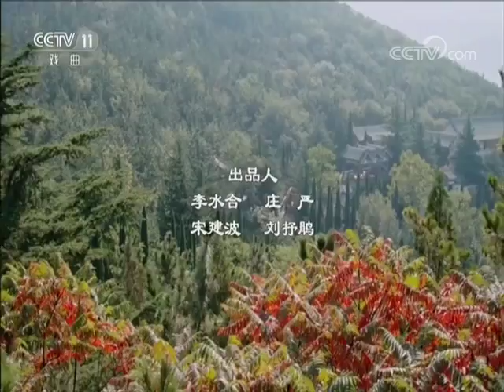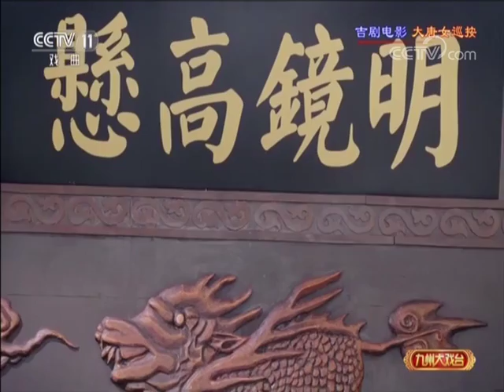吉剧电影《大唐女巡按》来自 《九州大戏台》 20181108 | CCTV戏曲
本期节目主要内容： 吉剧电影《大唐女巡按》根据田汉名剧《谢瑶环》创新改编而成，由吉林省戏曲剧院演出。影片通过曲折生动的情节，激情优美的唱腔，美轮美奂的画面，展现了主人公谢瑶环清正廉洁、秉公执法的高贵品质，是一部具有时代精神和现实意义的历史廉政文化题材作品。